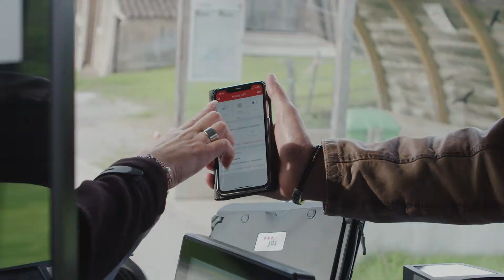Découvrez le métier de conducteur·rice d’autobus | Entdecken Sie den Beruf Busfahrer·in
Etre conducteur·rice d'autobus aux TPF

En tant que conducteur·rice d’autobus, vous contribuez au transport de près de 30 millions de voyageur·ses par an sur les lignes TPF. Une fois votre formation achevée, vous conduirez sur les lignes TPF à travers les plus beaux paysages du canton de Fribourg et des environs.

Nous vous proposons un environnement de travail moderne, dynamique et diversifié. Sécurité, ponctualité, fiabilité et qualité revêtent une importance cruciale sur un réseau très fréquenté. La mission principale des conducteur·rices d'autobus est de veiller à la sécurité des passager·ères, tout en se concentrant sur le tronçon parcouru, l’horaire et la météo.

Bien que constamment en déplacement, vous ne serez jamais seul·e. Le métier de conducteur·rice d'autobus vous permet d'exercer une activité autonome tout en restant en contact à tout moment avec le Centre d’exploitation des TPF et l’équipe d’encadrement. Et bien sûr, vous serez en contact avec la clientèle !

Prochain arrêt : tpf.ch/emplois
Busfahrer·in bei den TPF sein

Als Busfahrer·in sind Sie an der Beförderung von jährlich rund 30 Millionen Reisenden auf den TPF-Linien beteiligt. Nach Abschluss Ihrer Ausbildung fahren Sie auf den TPF-Strecken, die durch die schönsten Landschaften des Kantons Freiburg und Umgebung führen.

Wir bieten Ihnen ein modernes, dynamisches und abwechslungsreiches Arbeitsumfeld. Sicherheit, Pünktlichkeit, Zuverlässigkeit und Qualität gehören auf einem stark frequentierten Verkehrsnetz zu den wichtigsten Punkten. Die Hauptaufgabe der Busfahrerinnen und Busfahrer ist es, die Sicherheit der Passagiere zu gewährleisten und sich gleichzeitig auf die zurückgelegte Strecke, den Fahrplan und auf die Wetterbedingungen zu konzentrieren.

Obwohl Sie ständig unterwegs sind, sind Sie nie allein. Der Beruf als Busfahrer·in ermöglicht es Ihnen, eine selbstständige Tätigkeit auszuüben und dabei gleichzeitig jederzeit in Kontakt mit dem Betriebszentrum der TPF und dem Betreuungsteam zu stehen. Und selbstverständlich haben Sie Kontakt mit den Kundinnen und Kunden!

Nächster Halt: tpf.ch/offene-stellen